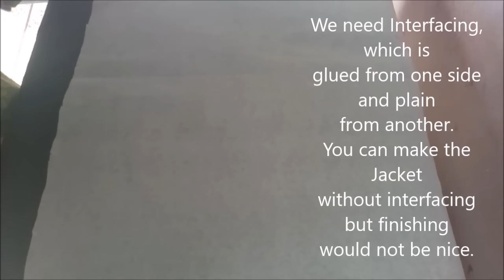Sew Sleeveless Jacket with lining / Sleeveless Bolero Jacket for kurti : Jacket Easy Pattern Design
This is the second part of sewing this designer jacket.We Made Pattern & Cut Cross Back Jacket with lining  Long Designer Jacket for Party Layering. In the part one,We  Understand a Design to Make it's pattern.
 Make a Paper Pattern for the Dress.
 Lay the Pattern.
 Cut interfacing or lining.
 Cut the Dress.

For designer dresses, it's always better to Cut a Paper Pattern. It saves time & fabric.

While drafting a pattern, seam allowance is not included because same pattern can be used for making different styles of
a dress. But I'm making this pattern including seam allowance.

Lay the paper, folded as we do for the fabric.

Mark half Shoulder = 7". If you want a deep armhole keep Shoulder = 6.5". That is half inch lesser.

Neck Width = Chest divided by 12 or 2.5".
Back Neck Length = 0.75".

Shape the Back neck.

Mark Armhole Length = Chest divided by 4 + 0.25".

Chestline = Chest divided by 4 + 1".

Mark armhole line from shoulder till Chestline. It'll be 0.5" less than
Shoulder. For more details... please watch the previous video for cutting.

You can also share your Designs On StitchingMall official Facebook
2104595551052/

Thank you for spreading the joy of Stitching and cementing the belief that a hobby should never die. No Matter What! It's what keeps us alive!

How to make / cut & sew sleeveless Jacket with lining / sleeveless bolero jacket for kurti : sew jacket easy pattern design. sleeveless jacket cum kurti design